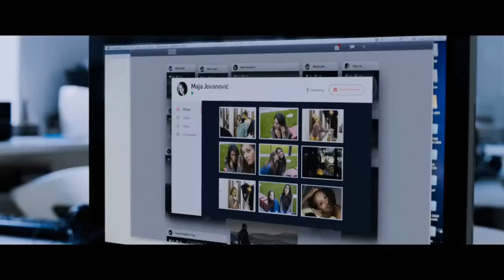Panama 2015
Panama 2015 - Depicts how digital communication, pornography and vanity obstruct true emotions and love.
Director: Pavle Vuckovic
Writers: Pavle Vuckovic, Jelena Vuksanovic
Stars: Slaven Doslo, Jovana Stojiljkovic, Milos Pjevac
o0o